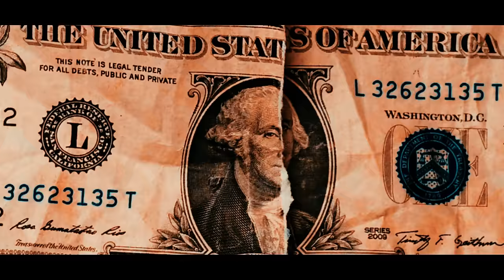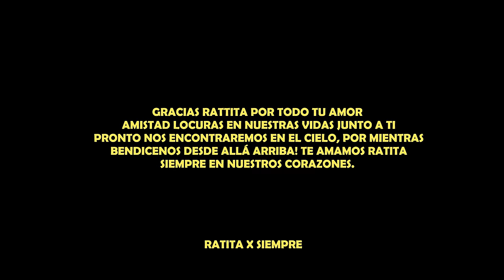Ratita X Siempre - Victor La Voz X Alex Fer X Yeinomercy X Fusok X Uzbell X BlackRoy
Punto Music

🎧 Escucha toda mi música en tu plataforma favorita: ONErpm.lnk.to/VictorLaVoz